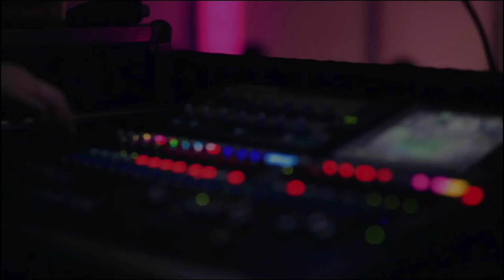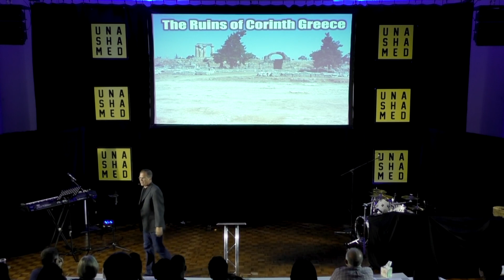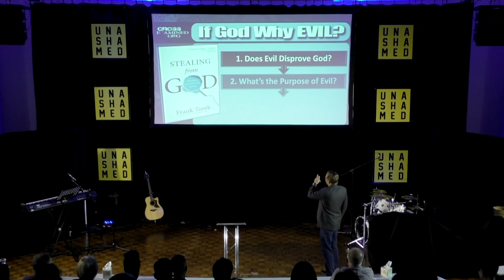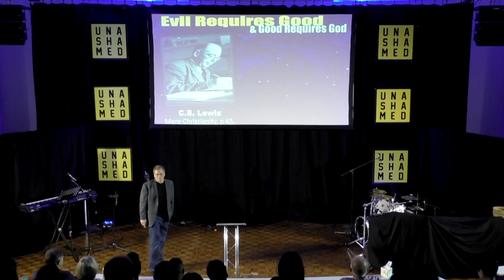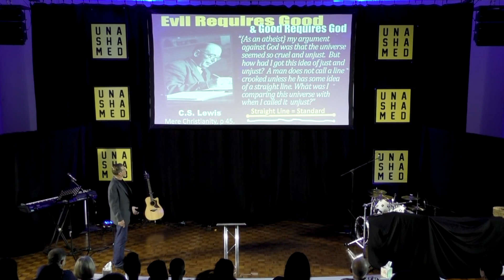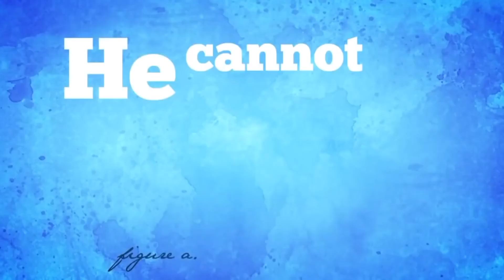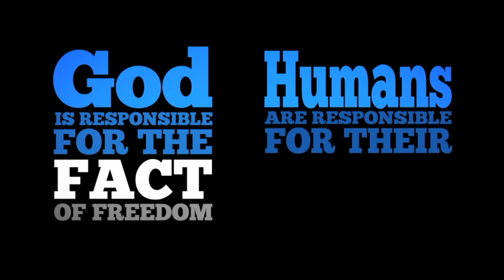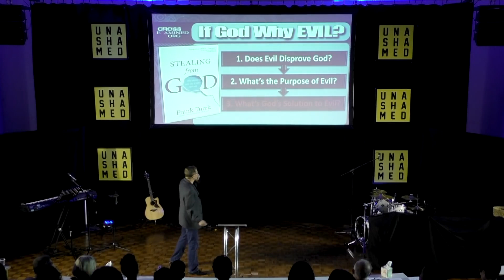Where is God in the midst of suffering?